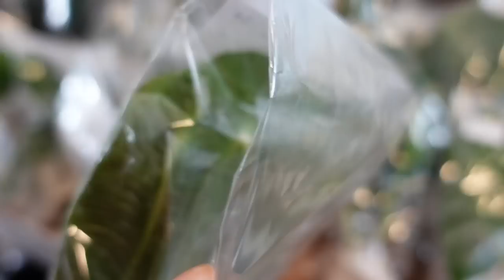almost 3 hour long week of plant to-do's #16! plant purge, tropicals plants pop up & repotting!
What a week! Every week of feels like a marathon, but this one in particular was more draining than usual for some reason. I got a lot done though-- repotted, watered, purged plants and even managed to take you guys to a local pop up event with Tropicals Plants at @northshoretropicals! I was aiming for 3 hours, but didn't quite make it. It's okay though, the year is young and I still have plenty of time to deliver the longest planty videos on YouTube 😆

MENTIONS:

→ Alice:  @youdontevengrowhere
→ Lauren / North Shore Tropicals:  @northshoretropicals

PRODUCTS MENTIONED:

→ TPS Billions Myco
→ TPS Indoor plant food
→ Koppert: koppert.ca

⚠️  All clear vessels are from thrift stores! ⚠️

VLOG CHANNEL:  @unplantinthewild